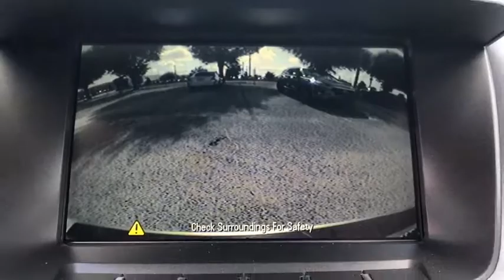2012 Chevrolet Equinox Orlando FL 6357841A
2012 Chevrolet Equinox LT w/1LT

Orlando Hyundai
4110 W Colonial Dr

Recent Arrival! *** BLUETOOTH, ***ONE OWNER, ***LOW LOW LOW PAYMENTS. CARFAX One-Owner.22/32 City/Highway MPGAwards:* 2012 IIHS Top Safety PickCALL TO CHECK ON AVAILABILITY AND ADDITIONAL OPTIONS. WE WILL BUY YOUR CAR EVEN IF YOU DON'T BUY OURS CHECK OUT ORLANDO HYUNDAI.COM FOR DETAILS.Reviews:* If you like the idea of driving a small SUV, but you want carlike ride and handling, excellent gas mileage, cutting-edge navigation, audio and cell-phone connectivity and you demand it all in a vehicle with a strong sense of style, the 2012 Chevrolet Equinox will likely meet all your criteria and then some. Source: KBB.com* Premium look inside and out; quiet cabin with lots of storage bins; spacious and adjustable backseat; comfortable ride. Source: Edmunds